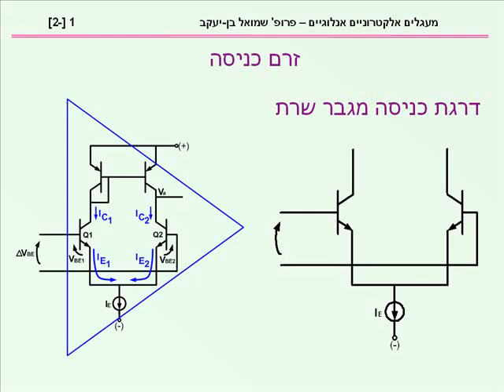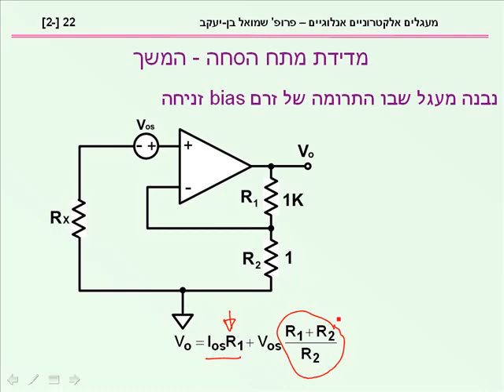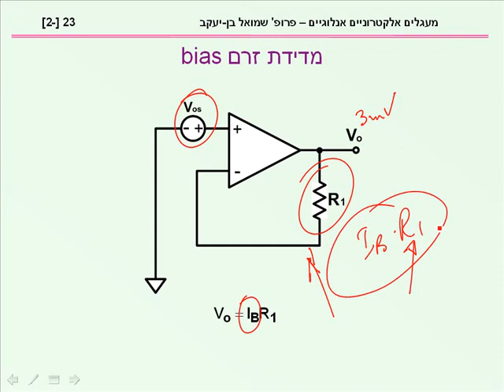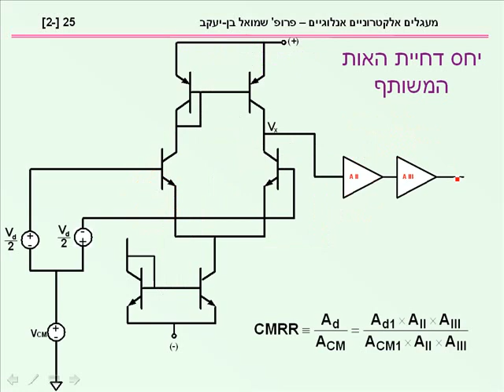קורס מעגלים אלקטרוניים אנאלוגיים_ פרופ' שמואל בן-יעקב_9/44